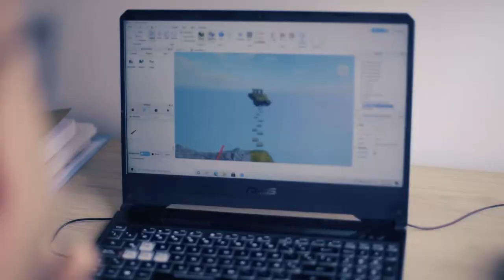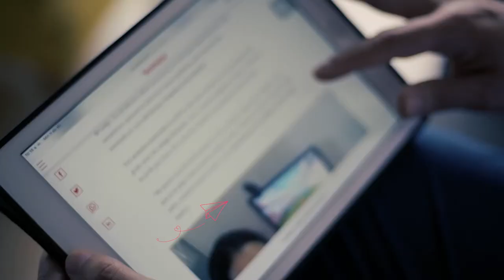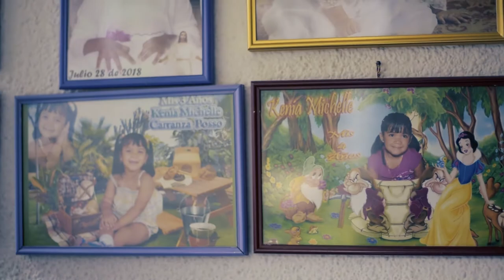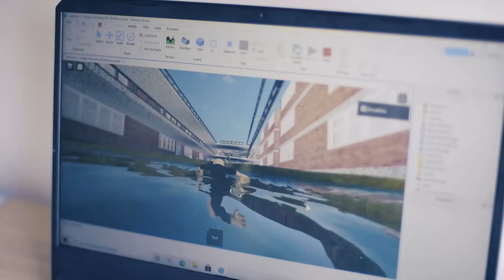Jairo "El Profe" Orjuela, desarrolló un videojuego para la educación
Jairo "El Profe" Orjuela, diseñó un videojuego para la educación y para que los niños obtuvieran nuevos aprendizajes en tiempos de pandemia. Ingresó a MisiónTIC2022 y estos nuevos conocimientos le han permitido desarrollar más su juego que ahora está llevando a otros países.